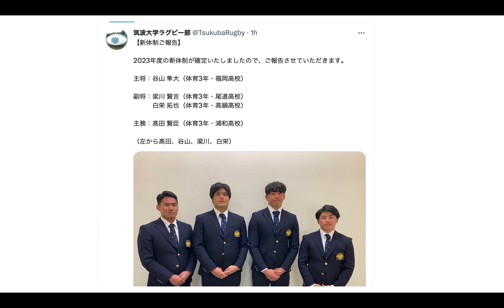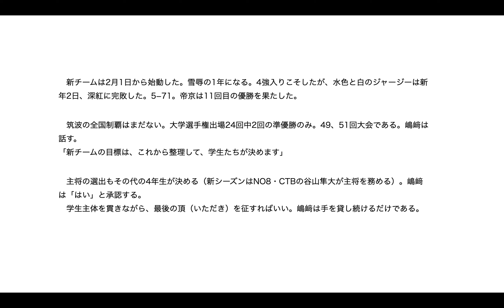筑波大学ラグビー部2023年度新体制発表！ 嶋﨑達也 [監督]の想い ※ラグリパ 鎮 勝也さんの記事参照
大学ラグビーファン必見！
講演会参加はこちらから↓

○帝京大学ラグビー部講演会 ～強さの秘訣～

小学校5・6年：武蔵野ラグビースクール
中学校：慶應義塾中等部蹴球部
高校：慶應義塾高等学校 蹴球部
大学：慶應義塾大学 体育会蹴球部